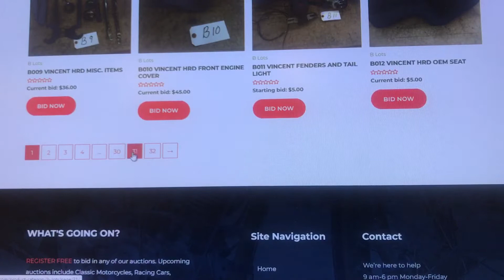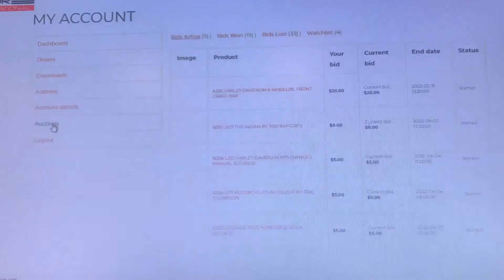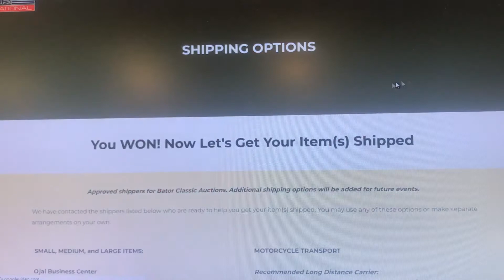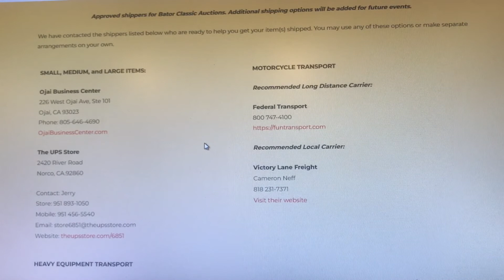March/April 2022 Auction Wrap Up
Thanks to everyone who has participated in our latest online auction. Here are a few tips to be sure to know how to get you winning items and more.